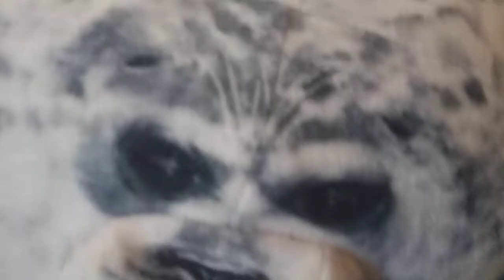Fnaf plush short - funtime freddys wired day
idk I'm bored lol